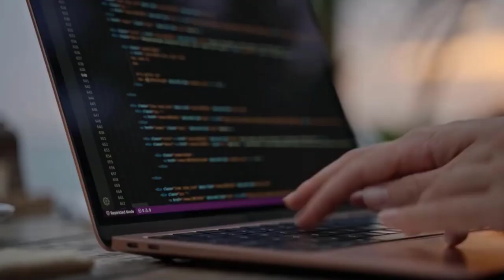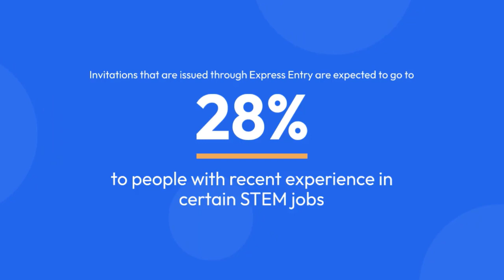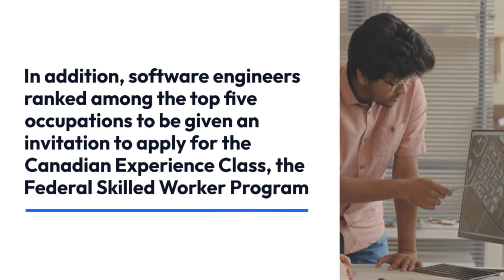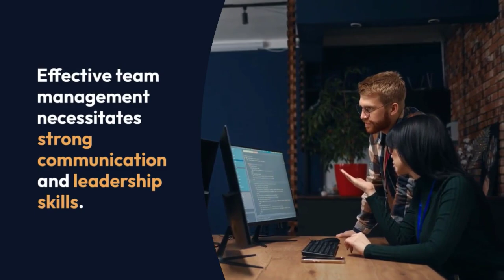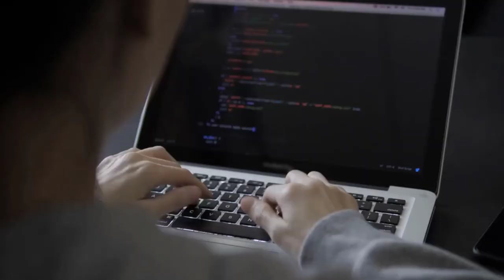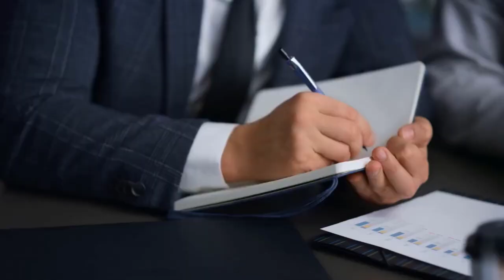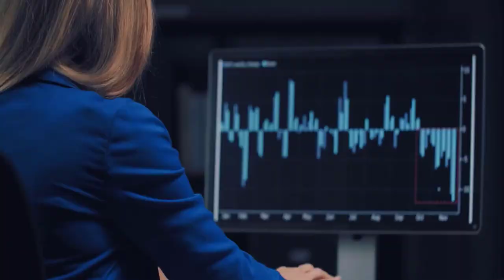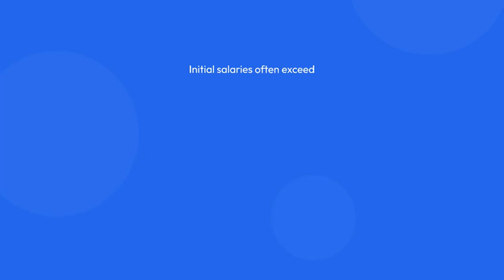What are highest paying IT jobs in Canada | Canada Immigration Explore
In this video, I would like to talk about highest-paying IT jobs in Canada.Within the global milieu, Canada's information technology (IT) sector is undergoing a rapid proliferation. Acclaimed for its innovation prowess and a highly adept workforce, the Canadian tech industry has ascended to a pivotal position across diverse domains, encompassing artificial intelligence, software development, telecommunications, and clean technology.
Urban centers such as Toronto, Vancouver, and Montreal have metamorphosed into crucibles of technological ingenuity, harboring a plethora of startups, research institutions, and multinational behemoths. Significantly, Canada has garnered international acclaim for its prowess in artificial intelligence, with research hubs and corporate entities making substantial contributions to the frontiers of machine learning and deep learning.

For neophytes aspiring to carve a niche in Canada's tech and IT realm, the prospects for a gratifying and remunerative career abound. Canada offers a myriad of IT job opportunities, and the demand for foreign adept professionals in the tech sector is on an ascendant trajectory.

Immigration, Refugees and Citizenship Canada (IRCC) orchestrates category-driven selection draws for candidates in the Express Entry system. IRCC is poised to accord heightened significance to the recruitment of STEM (Science, Technology, Engineering, and Mathematics) professionals. Notably, between 28% and 31% of invitations dispensed through Express Entry are anticipated to be extended to individuals possessing recent experience in select STEM vocations, including software developers and data scientists.

Furthermore, software engineers find themselves positioned among the elite occupations receiving Invitations to Apply (ITA) for the Canadian Experience Class (CEC), the Federal Skilled Worker Program (FSWP), and the Provincial Nominee Program (PNP).

Randstad, a preeminent multinational recruitment agency, has recently disseminated an article delineating 'IT roles that command a salary of $100k or more,' shedding light on lucratively remunerated career trajectories within Canada's tech sector.

According to the report, the average remuneration for an IT role in Canada hovers around $87,300 annually, with the upper echelon of IT roles basking in salaries averaging approximately $123,250 per annum.

The ensuing discourse delves into the echelons of higher-paying IT positions, typically bestowing salaries surpassing the $100,000 threshold.

Cloud architects, now elevated to the vanguard of cloud infrastructure expertise, bear the onus of designing, strategizing, and establishing a reliable cloud computing milieu. This role mandates technical prowess and a nuanced comprehension of the interplay and synergies among diverse technologies to efficaciously implement solutions. In Canada, cloud architects can command annual remuneration ranging from $106,000 to $140,000, often complemented by bonuses and various forms of compensation.

IT managers shoulder the responsibility of overseeing teams or divisions comprising technical professionals, encompassing information systems, networking, or help desk specialists. Effective team stewardship necessitates robust communication and leadership acumen. Compensation for IT managers is contingent upon factors such as team specialization, size, and organizational affiliations, with larger enterprises affording superior earning potential and specific roles proffering annual salaries in excess of $100,000.

Also, In this video, I would like to cover following topic:
- highest-paying IT jobs in Canada
- Top Highest Paying Jobs in Canada
Best Paying Technology Jobs
What Are The Highest Paying Technology Jobs In Canada